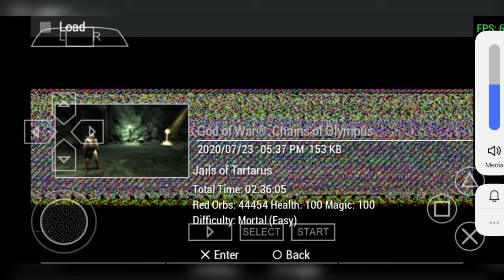God of war chains of olympus[021] | Jails of tartarus | babajigaming | hdgameplay | Androidgogofwar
This video is related to these tags👉godofwar,
You can talk to me any time on instagram

Any problem then dm on my Instagram page☺️☺️